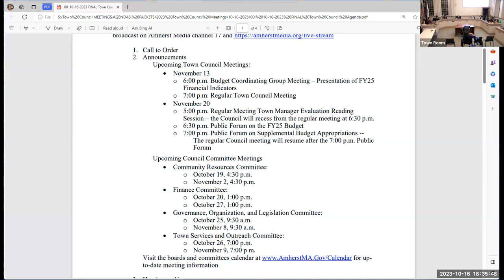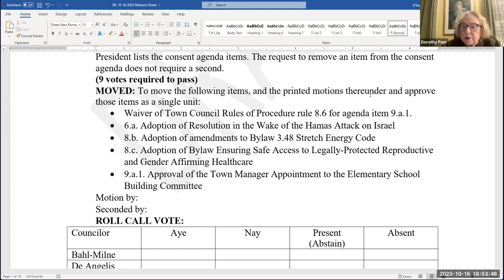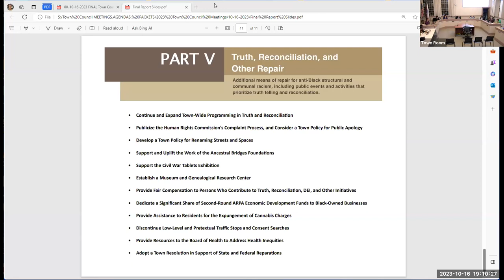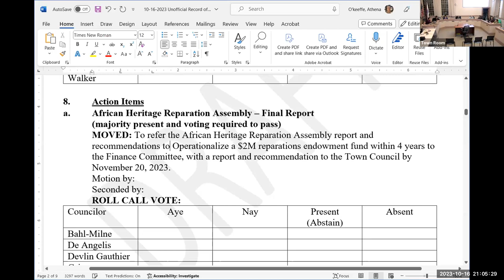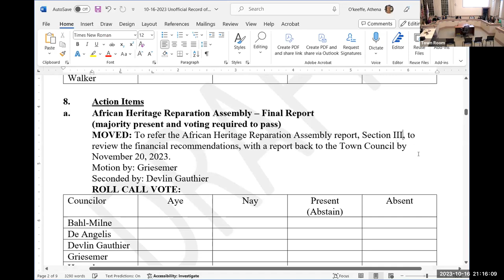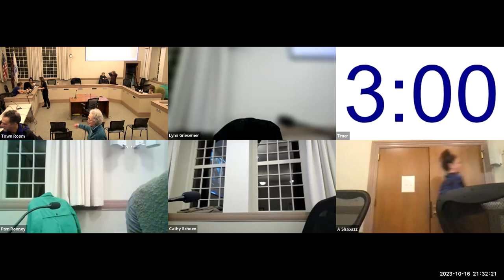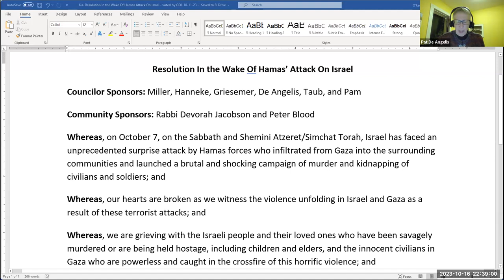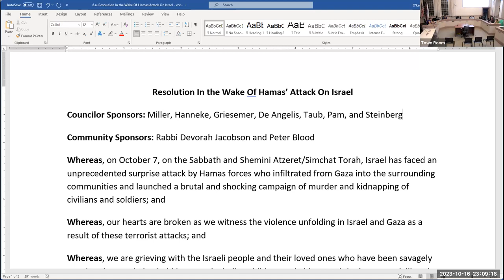Town Council Oct 16, 2023